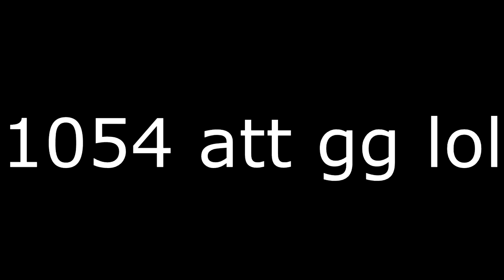CraZy II by DavJT [Insane Demon]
surprisingly didnt rage quit lol
fun level 1054 attempts
some parts are annoying but overall fun level